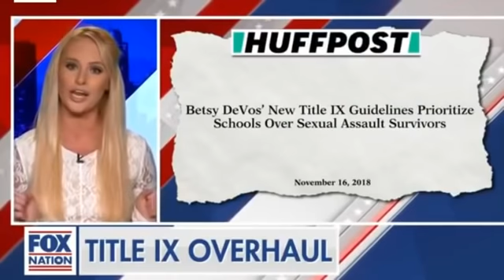Tomi Lahren Final Thoughts - snowflakes - Liberals are freaking out